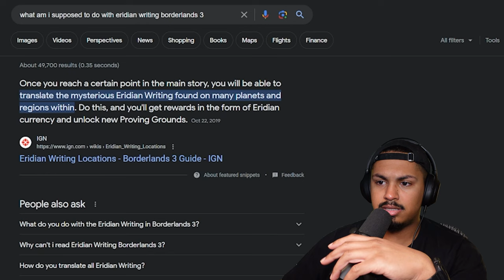Most Disappointing Reveal in Borderlands || BL3 pt 15